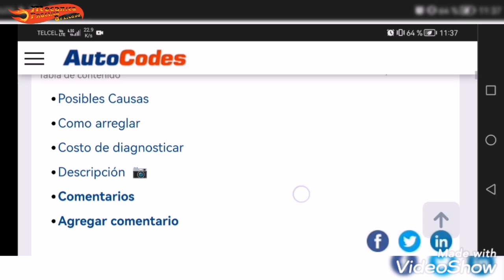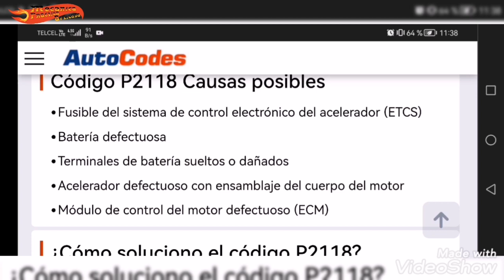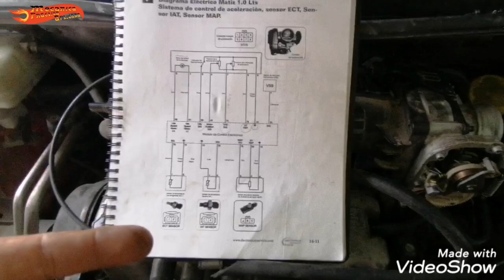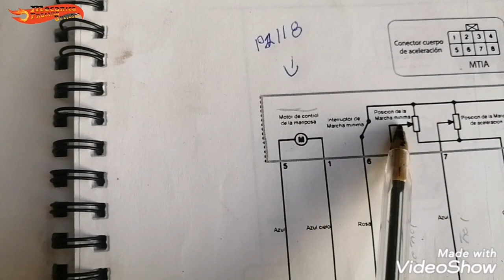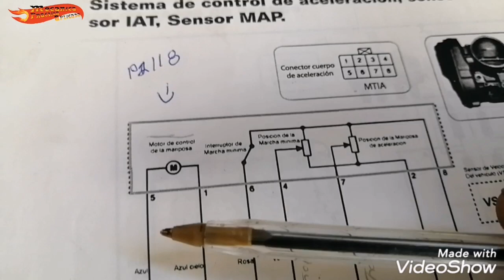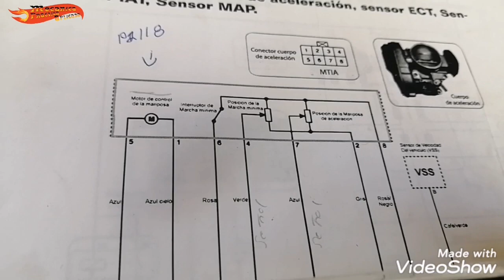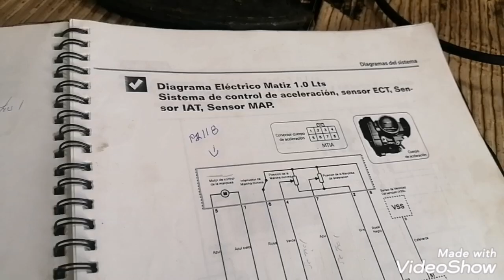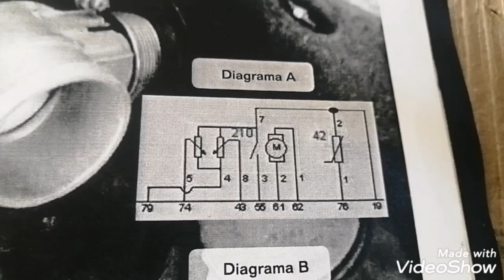¿FALLA EN CUERPO DE ACELERACIÓN? DESCUBRE LA CAUSA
Saludos Amigos, Compañeros y Colegas en esta ocasión un video práctico de un problemita que no podían comprender argumentando que el cuerpo de aceleración está impecable experiencia de Taller su diagnostico al momento de proceder ala inspección de utina y mantenimiento, Gracias por mirar no olvides compartir y dejar tu LIKE

La Información expuesta o presentada es para uso exclusivo del caso en cuestión; Mecánica Practica no se responsabiliza del mal uso dado de la mencionada información y motiva a obtener la informacion precisa de los casos a revisar el uso es responsabilidad de quien asi hace uso de la presente edición y contenido.

Recuerden seguirnos en nuestro grupo donde encontraran variedad de contenidos

Únete a nuestro grupo de
Grupo:
Mec. Eloy R. Mendez:

Descarga telegram:
Estoy usando Telegram para chatear. ¡Únete!

Pará Contratar Servicios($):
ASISTENCIA VIAL, ASESORIA($) AUTOMOTRIZ, CD CAMPECHE México
Servicios Viales, Asesorias, Manuales, asistencias en carretera , diagramas, estamos listos para servirte

Exclusivo para Contratar Servicios especializados($):
Asistencia Vial CD. De Campeche y Ciudades Aledañas
 Servicios Mecanicos($) integrales: